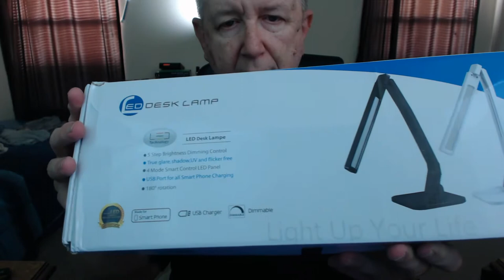Review of the Kootek© Reading LED Desk Lamp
A great LED Desk Lamp from Kootek©.
This lamp has it all.  It is a LED desk lamp.  It has touch control and a USB charging port.
It has four modes of light (reading, studying, relaxation and bedtime) and could want more than that?
No glare LED light with rotatable head and 140 degree swing arm and a rotatable base.
It has a 1 hour auto off timer.
The USB charging port is 5V/2A.

I love the lamp.  It is great.
The photos at the start of this video are their (Kootek©) photos but the photos at the end of the video are photos of the lamp in operation on my desk.